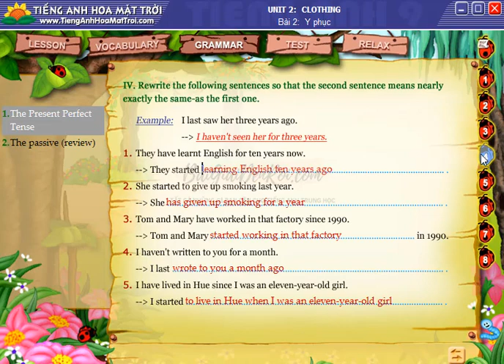HMT - Tiếng Anh Lớp 9 - Unit 2 - Grammar - phần 1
Tiếng Anh Lớp 9 - Unit 2 - Grammar - Phần 1